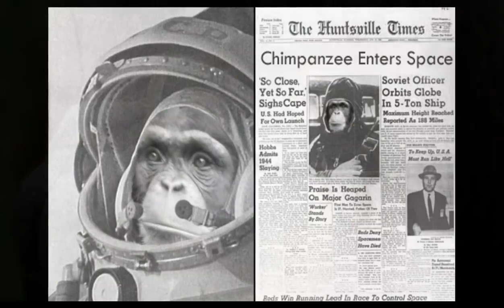🐵 We Love You NASA 🐒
When I think of everything they did for us...I almost have a tear.